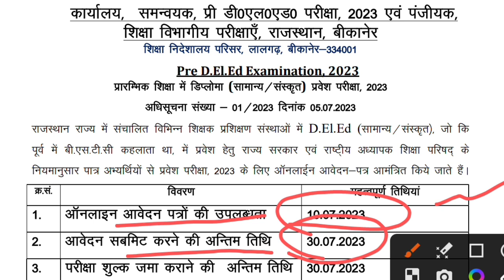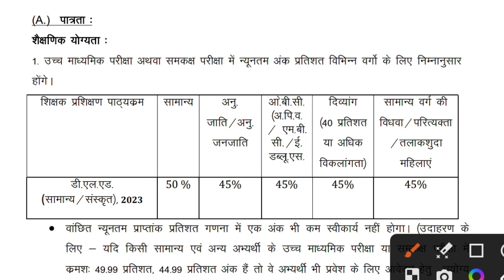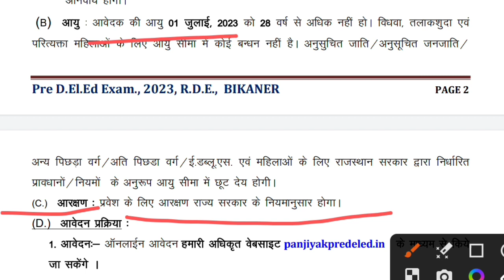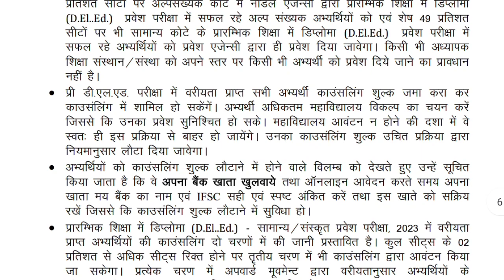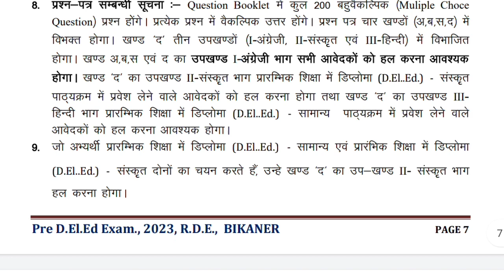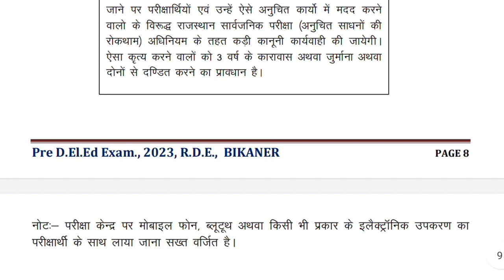BSTC 2023 Form Date | BSTC 2023विस्तृत Notification जारी | Age Limit,Qualification, Pattern#bstc2023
udaipur classes
udaipur classes bstc 2023
ptet online classes 2023 utkarsh class...
ptet online classes 2023
udaipur classes ptet 2023
bstc online classes 2023 utkarsh classes
ptet class 2023
ptet online classes
online class
online classes
ptet ki online class 2023
ptet 2023 syllabus in hindi,ptet 2023 form date,
ptet 2022
bstckionline class
bstc form date 2022 ptet 2022 classes
ptet rajasthan gk 2022
rajasthan gk
bstcexam 2022
bstc
bstc 2022
pre bed syllabus 2023
login study live class
login study
ptet syllabus 2022 rajasthan gk ptet 2023
bstc online classes 2023 ptet
ptet model paper 2023
ntat modal nanor
ptet 2023 form date,ptet 2023 syllabus in hindi, ptet 2023 rajasthan,
rajasthan ptet classes ptet exam syllabus 2023
ptet ki classes 2022 ptet form 2022
ptet2022class
bstc 2022 classes bstc 2022 syllabus
ptet rajasthan
bstc2022 paper
ptet2022paper
ntet 2023 classes
ptet model paper
ptet rajasthan gk ptet class 2023
ptet online classesptet answer key 2022
ptet classes 2023b ed entrance exam form 2023 b stc ki online class
bstc 2022
ptet class 2023
ptet 2023
ptet class
ptet reasoning
bstc new update 2022 today
bstc online classes 2022
bstc online classes 2023 ptet question paper 2022
ptet 2022 ka paper
bstc 2023
bstc 2023
bstc 2023
bstc 2023 ka form kab bhare
jaenge
bstc form date
bstc form kab bhare jaenge
bstc form date
bstc form date 2022
bstc exam
bstc exam 2023 kab hoga
bstc exam form date 2023
bstc exam date
bstc exam paper
BSTC 2023
rajasthan
bstc exam date 2023 in
hindi
bstc 1st year exam date
2023
special bstc exam date
2023
mp bstc exam date 2023
bstc 2nd year exam date
2023
special bstc 1st year
2023 me bstc exam date
BSTC 2023
rajasthan
hindi
bstc exam date
bstc exam date 2022 1st
year
2023
bstc exam form date
BSTC 2023#rdeducationgroup agriculture #@rdeducationgroup599